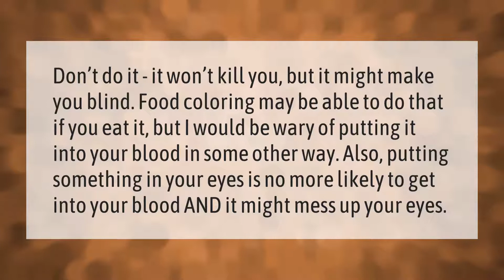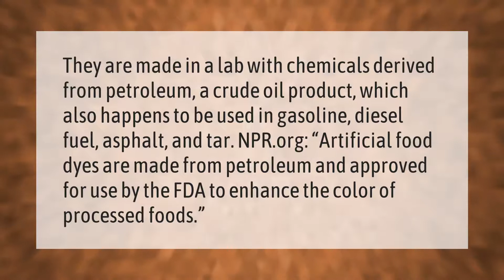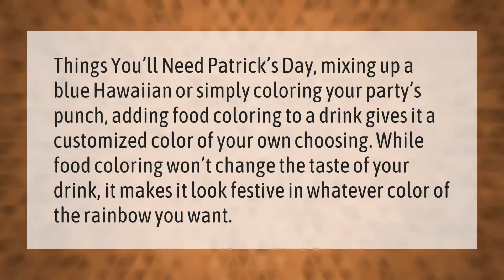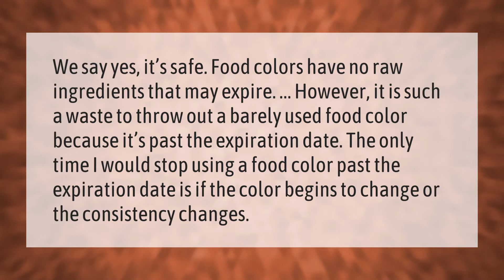Can food coloring kill you?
00:00 - Can food coloring kill you?
00:38 - What will happen if you drink food coloring?
01:09 - How do they make food coloring?
01:41 - Can I eat food coloring?
02:12 - Can you put food coloring in alcoholic drinks?
02:43 - Can you still use expired food coloring?

Laura S. Harris (2021, January 29.) Can food coloring kill you?
    AskAbout.video/articles/Can-food-coloring-kill-you-213297